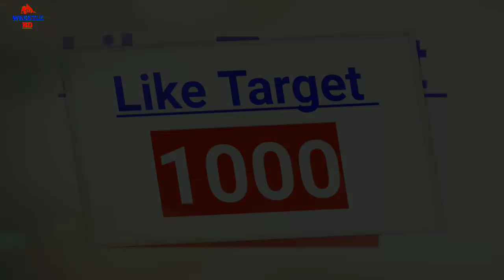আসল রহস্য কি? কেন মাস্ক পরেন kane?